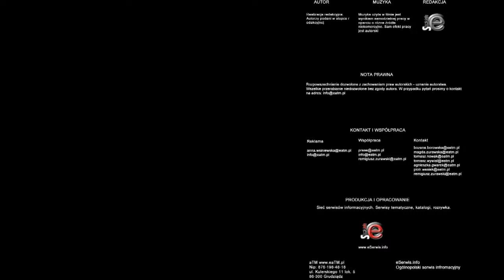Konferencja prasowa Pawła Kowala w Toruniu 23.03.12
23 marca w Toruniu odbyła się konferencja partii Polska Jest Najważniejsza na który był obecny Paweł Kowal prezes PJN, a także Wojciech Mojzesowicz, Andrzej Walkowiak i liderzy struktur terenowych w Toruniu Pani Iwona Michałek, Adam Lubiński, Dariusz Mądrzejewski i Paweł Wójcicki.

Politycy PJN nie wykluczyli rozmów w konkretnych sprawach, ale nie wybierają się do Prawa i Sprawiedliwości.

Jak powiedział Paweł Kowal cyt: "PJN może w ostatnich wyborach nie odniosła takiego rezultatu jak niektórzy chcieli, ale.. zebrała trochę głosów. Możemy pochwalić się poparciem społecznym szczególnie w grupach przedsiębiorców, inteligentów, co wykazują badania opinii publicznej"

Na konferencji poruszono także temat protestu rolników z kujawsko-pomorskiego, który odbywa się już od poniedziałku przed siedzibą wojewody kujawsko-pomorskiego w Bydgoszczy.

Wojciech Mojzesowicz bardzo ostro wypowiadał w kontekście rozmów rolników z kujawsko-pomorskiego z przedstawicielami rządu. Jak mówił cyt"
- "kto przejdzie się województwie kujawsko-pomorskim to widzi, że takich strat w oziminach jak w tym roku nie było od bardzo dawna. Chcieliśmy przedstawić wojewodzie propozycje w sprawie odnowienia produkcji rolniczej"

Jak mówi dalej jeden z liderów partii Polska Jest Najważniejsza cyt:
- "stosunek urzędu i Pani wojewody do tego co się dzieje jest skandaliczny".

Wojciech Mojzesowicz podkreślał, że nie ma ze strony rządu chęci dyskusji, że nikt nie chce pomóc rolnikom, którzy są zbywani i nie są traktowani jak partner w dyskusji. Były minister rolnictwa mówił, że nie ma chęci ze strony rządu rozwiązywania problemów do których powołana została władza.